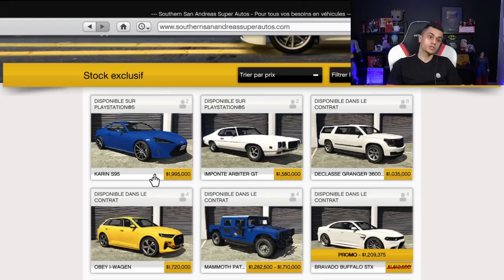NOUVELLE VOITURE KARIN S95 0$ ULTRA RAPIDE !